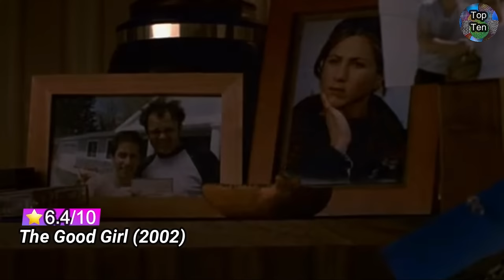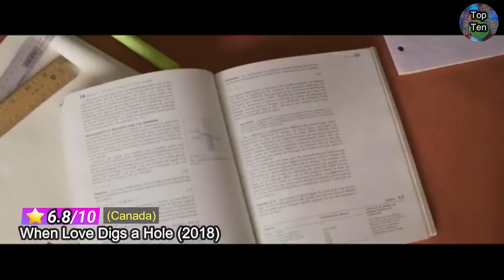TOP 20: Older Woman & Younger Man Relationship Movies (Part #2)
TOP 20: Older Woman & Younger Man Relationship Movies

•Thumbnail Movie Name: In The House (2012)